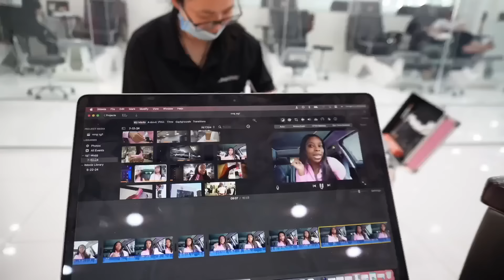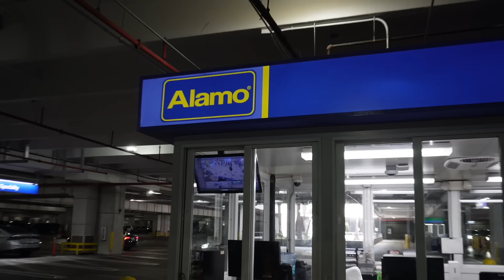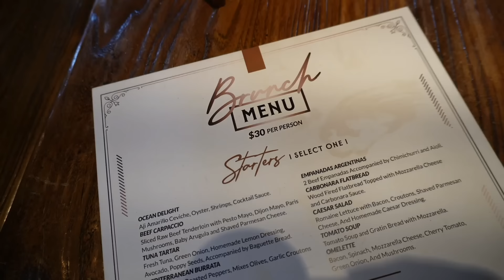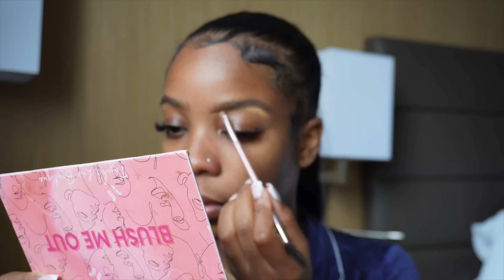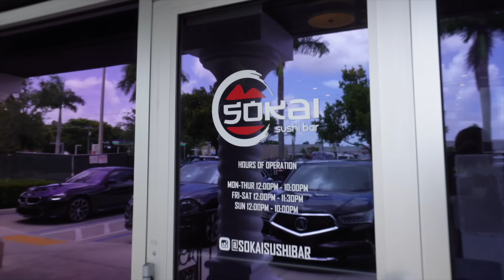MIAMI VLOG: PRINCESS POLLY SUMMER HAUL, MIAMI VIBES WITH HIM, GOOD EATS, SUMMER MAKEUP + MORE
Follow my business page : @tajahsluxboutique @tafescrubs